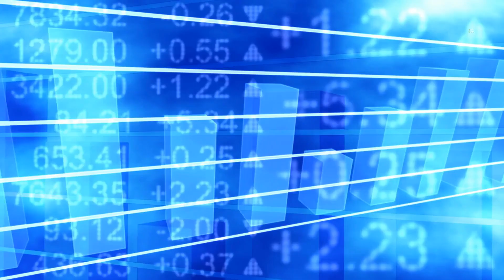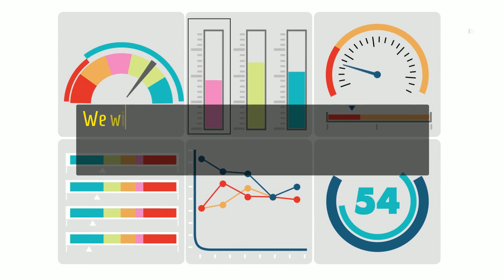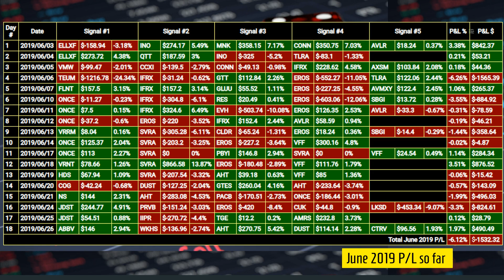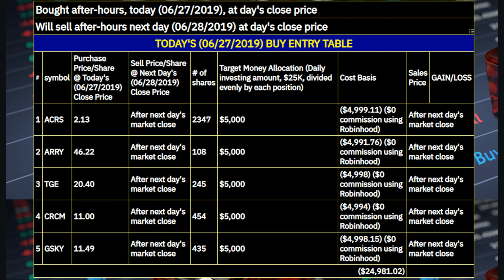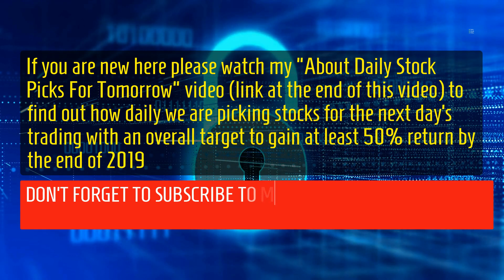Stocks to buy now for Jun 27 2019